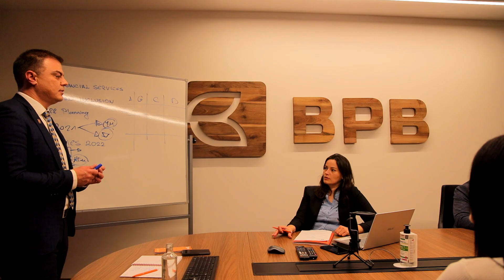20 Vite BPB - Testimonale